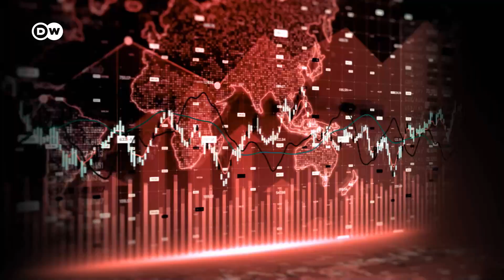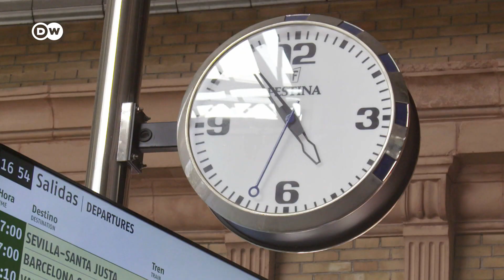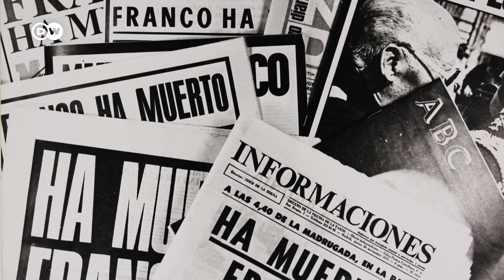Spaniens Autorinnen – stark und politisch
Sie sind wortmächtige Frauen, die vom Oben und Unten in ihrer Gesellschaft berichten und sich ihren Platz in der literarischen Welt erobert haben.